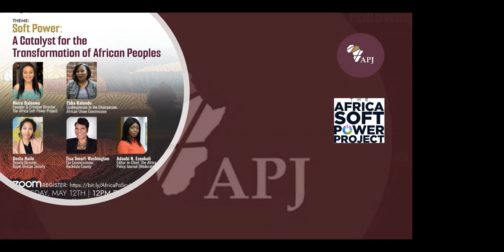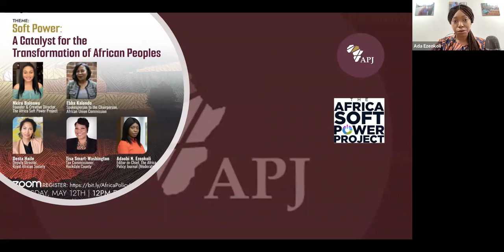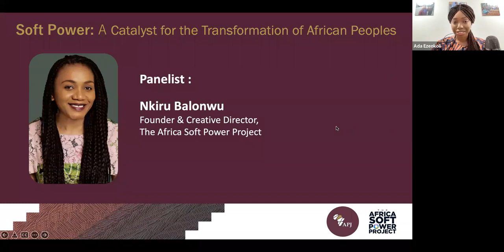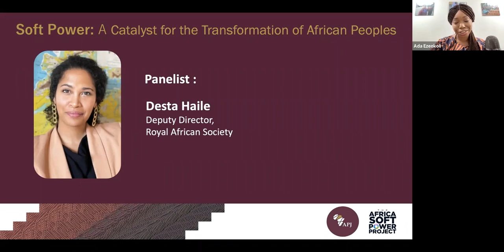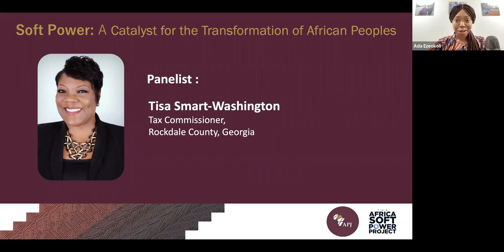Soft Power: A Catalyst for the Transformation of African Peoples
From music, movies and fashion to culture and lifestyle, the influence of soft power is evident around the globe. How can Africa and Africans harness the latent power of this resource to shape a compelling narrative that influences policy, governance and leadership?

In conversation was Nkiru Balonwu, Founder and Creative Director of The Africa Soft Power Project, Ebba Kalondo, Spokesperson to the Chairperson, African Union Commission, Desta Haile, Deputy Director, Royal African Society, and Tisa Smart-Washington, Tax Commissioner, Rockdale County. The conversation was moderated by Adaobi Ezeokoli, Editor-In-Chief of the Africa Policy Journal.